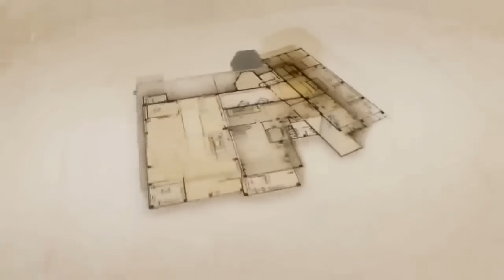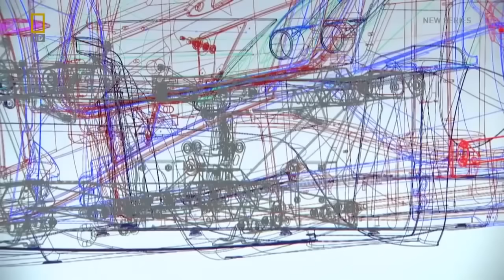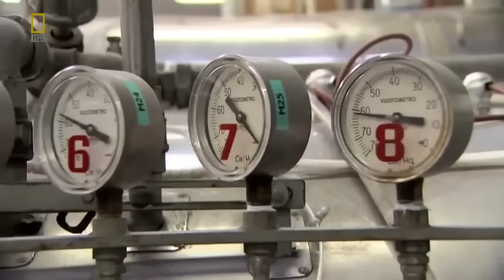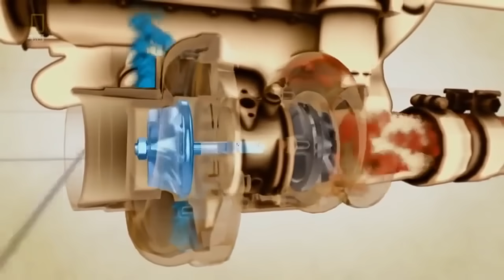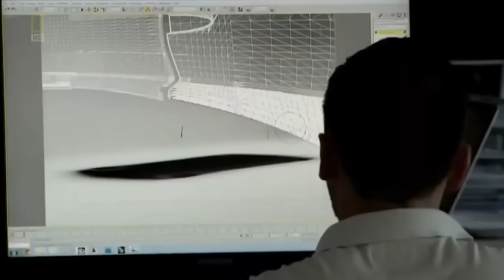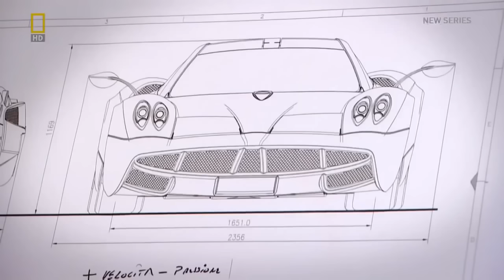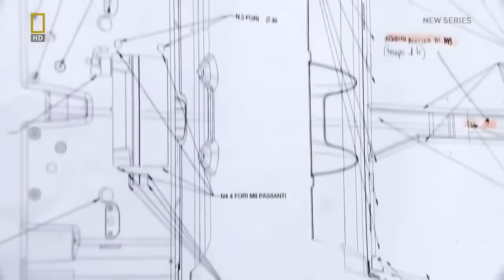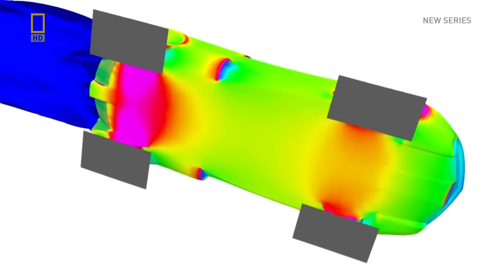Мегазаводы: Pagani Huayra Божественное Безумие